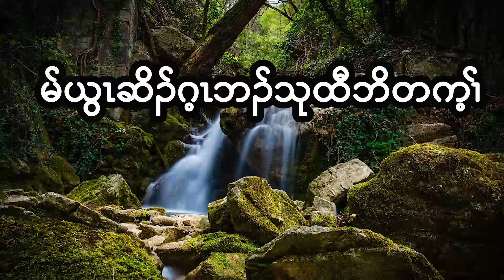Ecclesiastes : Chapter - 5 ( January - 5 - 2024 ) Daily Chapter Bible Study